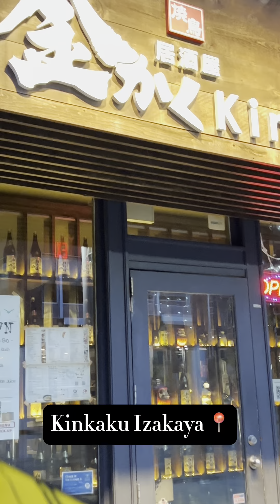Sushi on a Rainy Day | Food Lover | Foodie Couple